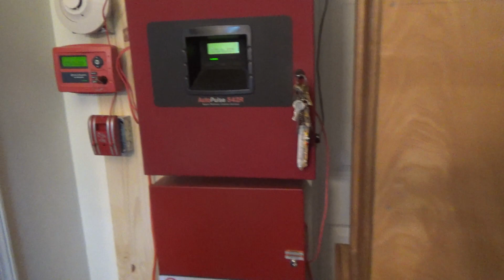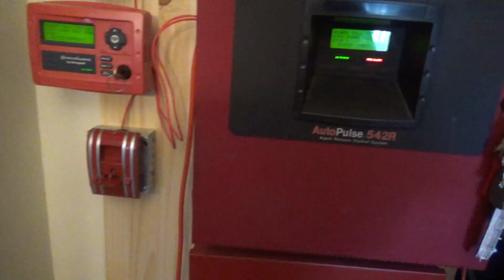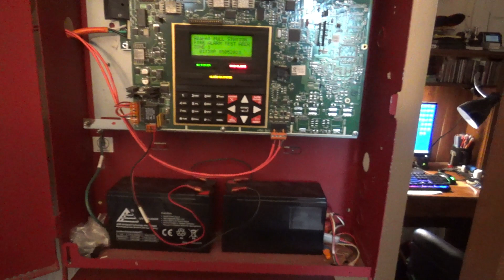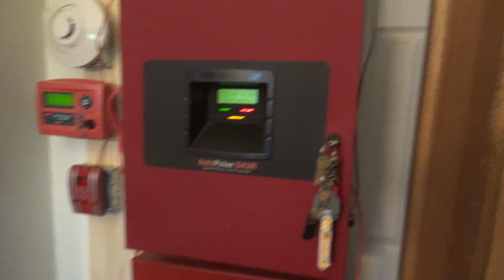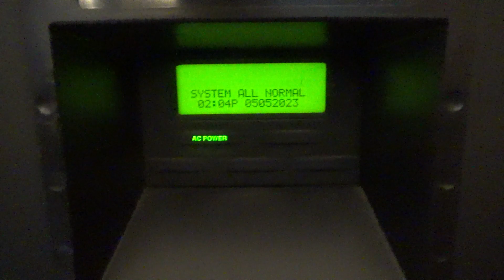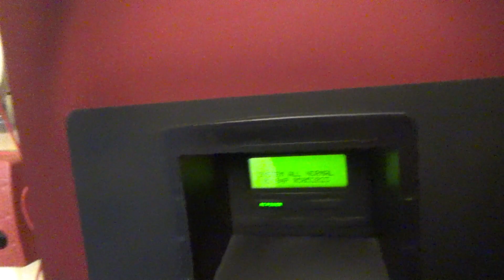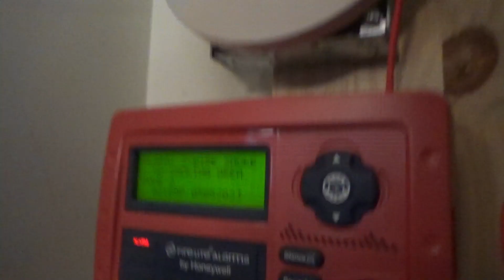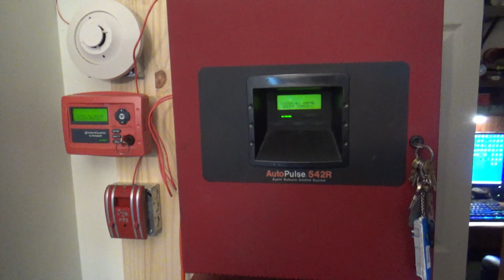System Test 38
sorry it took so long for the system test to come but it's here now